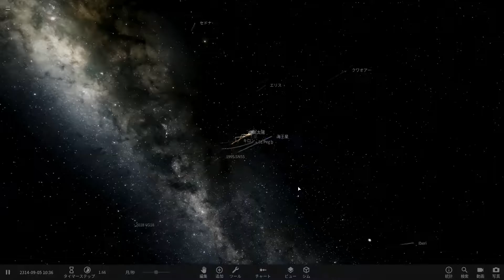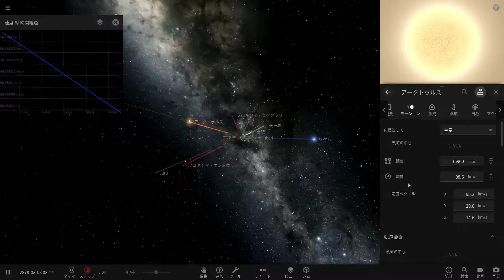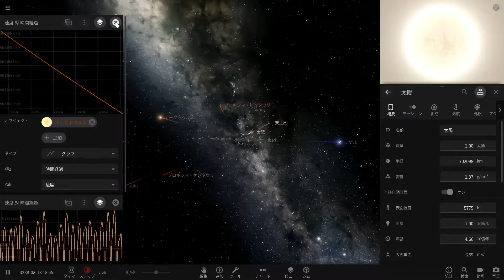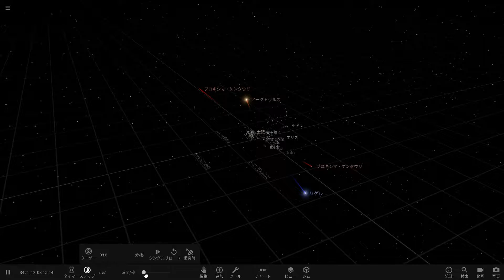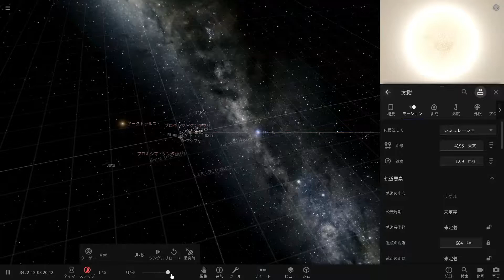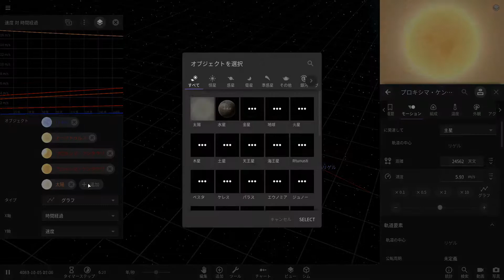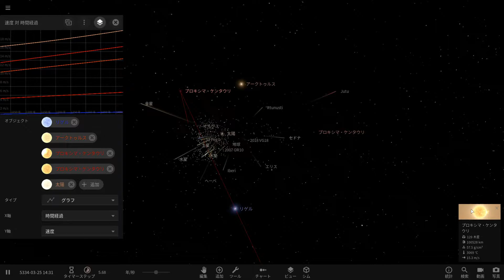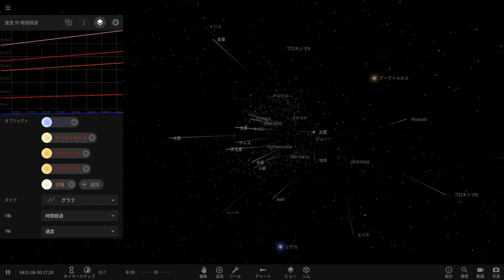【Universe Sandbox 2】Part35